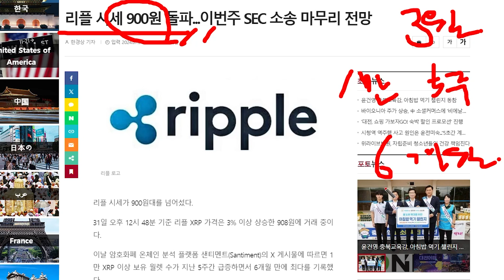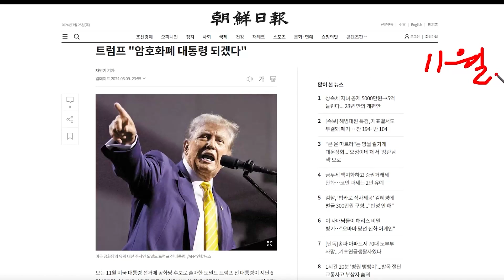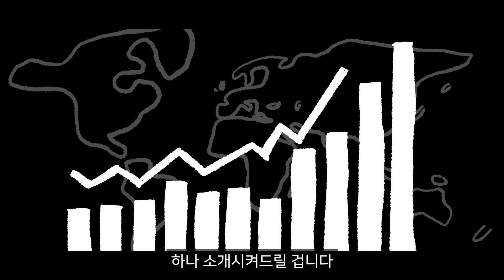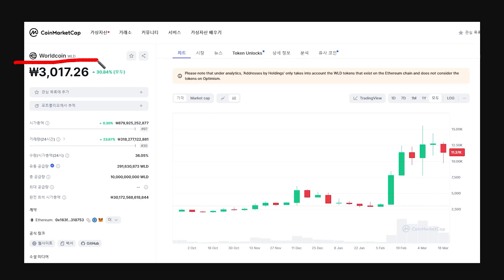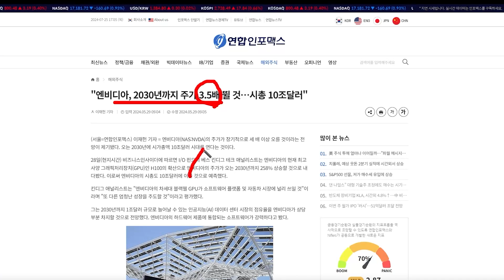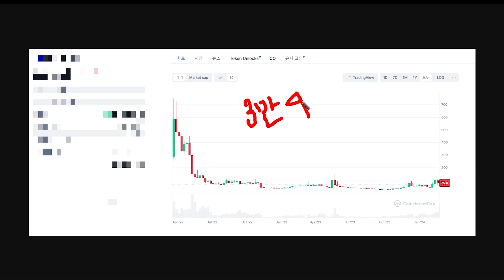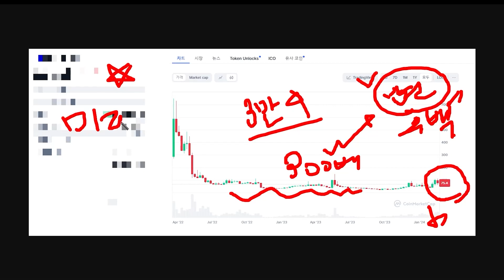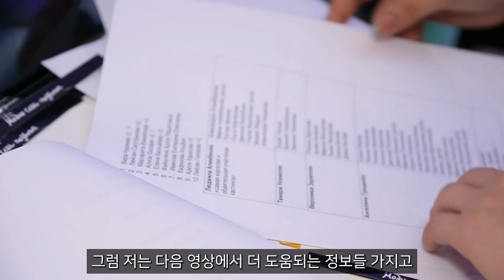[XRP] 리플 이대로라면 최소 200% 상승합니다.